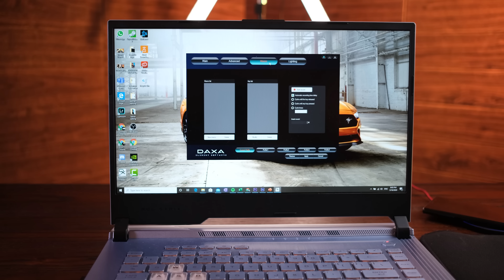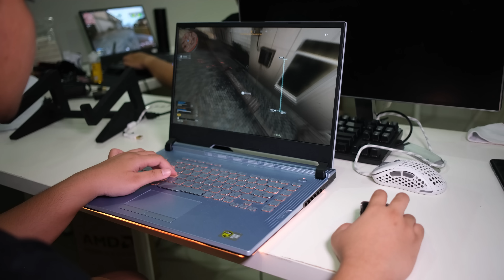Harga Terjangkau Tapi Performa Terbaik 🔥🔥 | Rexus Daxa Pro Wireless Gaming Mouse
Kali ini gua dapet kesempatan buat nyobain sebuah mouse gaming wireless yang murah dan berkualitas dari brand Rexus. Ini adalah Rexus Daxa Pro Wireless. Dan ternyata mouse ini menawarkan performa yang gokil juga.

Tertarik buat beli? cek link berikut